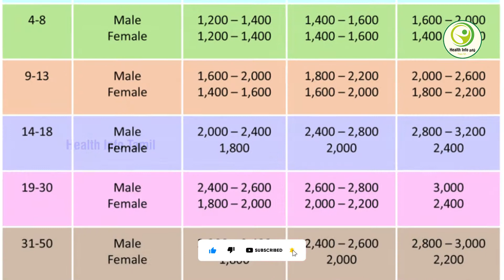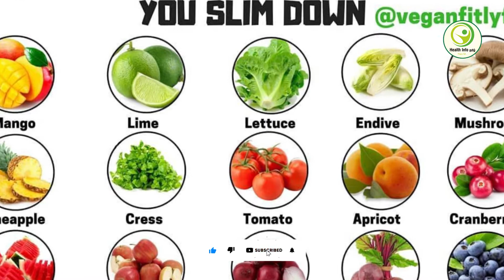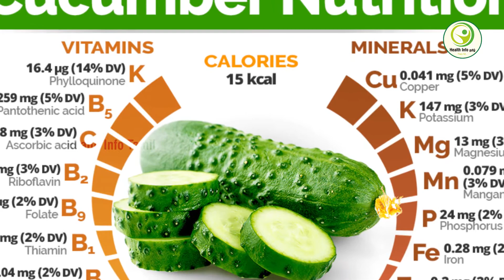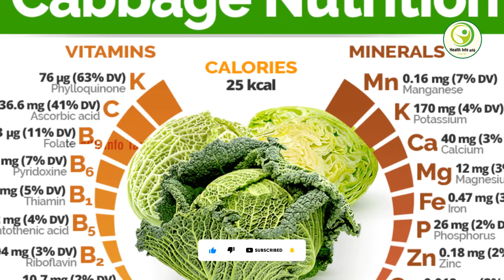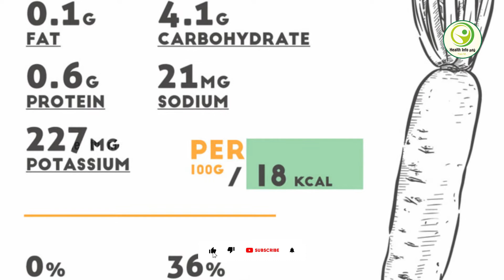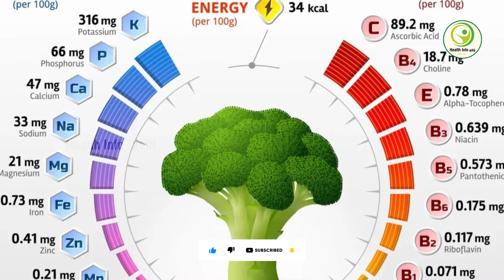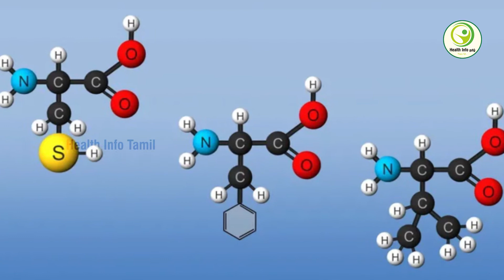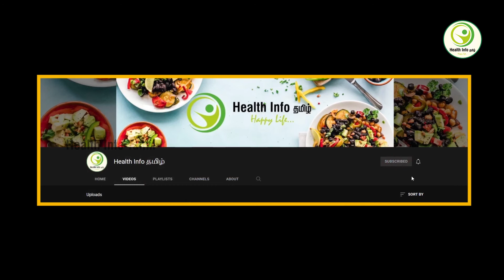Zero Calorie Foods for Weight Loss | உடல் எடை குறைய ஸிரோ கலோரி 10 உணவுகள் | Health Info தமிழ்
Zero Calorie Foods for Weight Loss | உடல் எடை குறைய ஸிரோ கலோரி 10 உணவுகள்